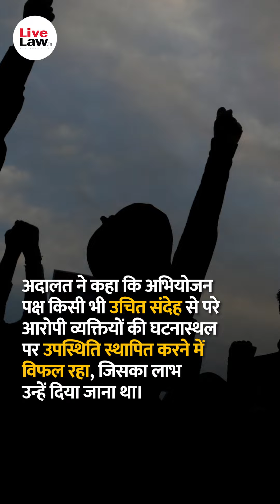दिल्ली कोर्ट ने लोकपाल विधेयक के समर्थन में 2011 में दर्ज FIR में स्वाति मालीवाल और अन्य को बरी किया